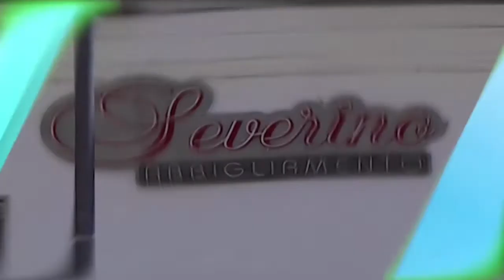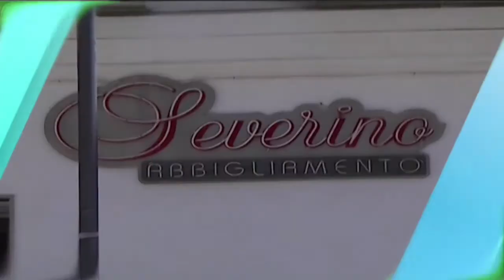60 NEWS DEL 26 SETTEMBRE 2020 | LE NOTIZIE DELLA SETTIMANA | IL VIDEO